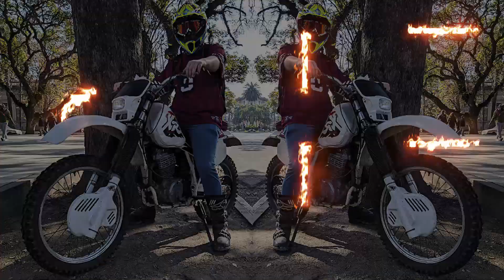3 TRUCOS PARA QUE TU ESCAPE SE VEA ASI ¡Quedo JOYA! (Remake)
Hola gente. Espero que este video sea de su agrado y como en todos los videos , siempre espero que se lleven algo aun que sea lo mas minimo pero que aprendan algo de ello.